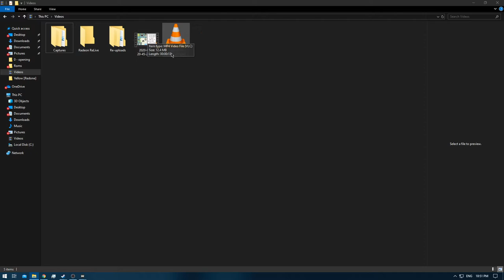[1/1] Pokemon Yellow [Redone + RA] Episode 11.1 - Rock Tunnel [NC]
Pokedex Total: 151 [Gen 1 only]
Pokemons Caught: 2
Pokemons Evolved: 0
Trainers Defeated: 4
Times Wiped Out: 0
Difficulty: Default
Bonus Feature: Retro Achievements [RA]
[Time Stamps]

0:00 [YouTube Time Stamp Feature]
0:54 [Game Begins]
4:31 [Preparations]
6:25 [Pokemon Battle Starts] [Pokemaniac] [A]
9:21 [Pokemon Battle Ends] [Victory]
10:48 [Machop Caught]
13:20 [Pokemon Battle Starts] [Jr.Trainer [F]] [C] - [A] & [B] are in Ep: 10]
16:41 [Pokemon Battle Ends] [Victory]
19:04 [Pokemon Battle Starts] [Pokemaniac] [B]
20:29 [Pokemon Battle Ends] [Victory]
23:23 [Pokemon Battle Starts] [Jr.Trainer [F]] [A]
25:06 [Pokemon Battle Ends] [Victory]
25:51 [Pokemon Battle Starts] [Pokemaniac] [C]
29:40 [Onix Caught]

Yellow: [1/3]
Red: [2/3]